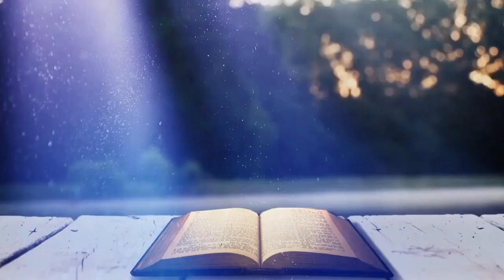𝐁𝐎𝐎𝐒𝐓𝐄𝐙 𝐕𝐎𝐓𝐑𝐄 𝐏𝐑𝐎𝐃𝐔𝐂𝐓𝐈𝐕𝐈𝐓𝐄 𝐀𝐕𝐄𝐂 𝐂𝐄𝐒 10 𝐕𝐄𝐑𝐒𝐄𝐓𝐒 𝐁𝐈𝐁𝐋𝐈𝐐𝐔𝐄𝐒 𝐏𝐔𝐈𝐒𝐒𝐀𝐍𝐓𝐒 𝐏𝐎𝐔𝐑 𝐋𝐄 𝐓𝐑𝐀𝐕𝐀𝐈𝐋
Aimez , commenter ,et partager sans modération cette vidéo
active les notifications en cliquant sur la 🔔  juste au dessus pour voir toutes nos vidéos !